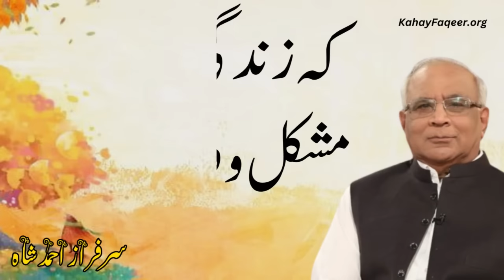Har Mushkil Ke Baad Urooj Hai - by Syed Sarfraz Shah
Visit Syed Sarfraz Ahmed Shah official website to read and listen all books for free